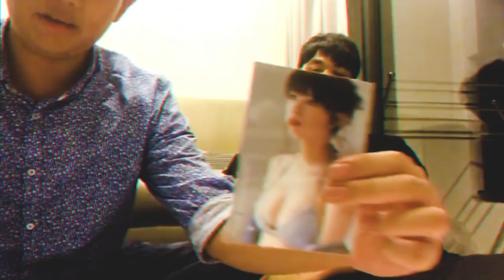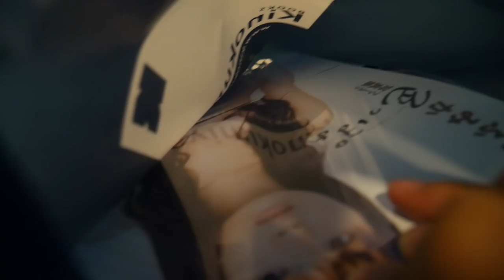ความกล้าในการซื้อหนังสือ 18+